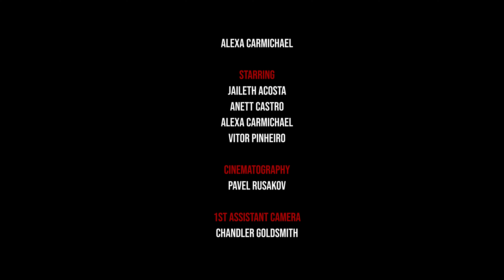Streamed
by DI Media in Atlanta, Georgia
Third Place - 72 Hour Horror Film Race 2024